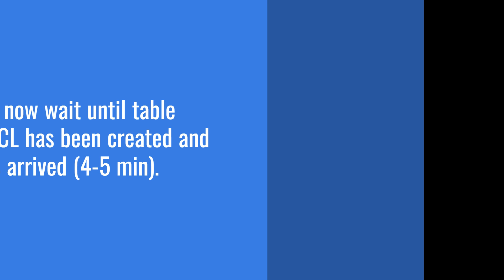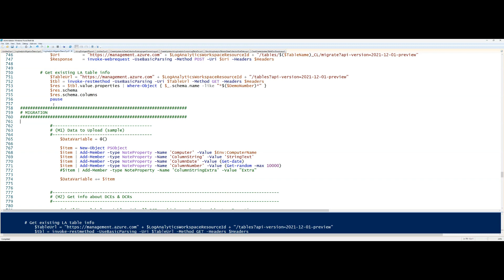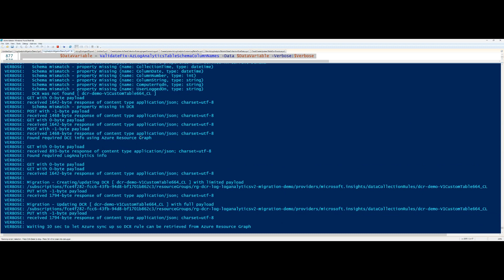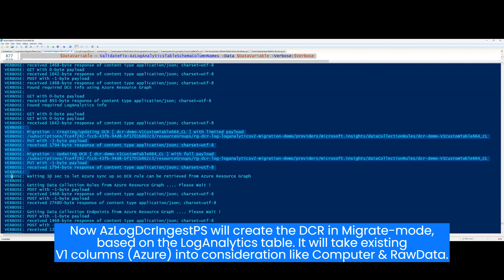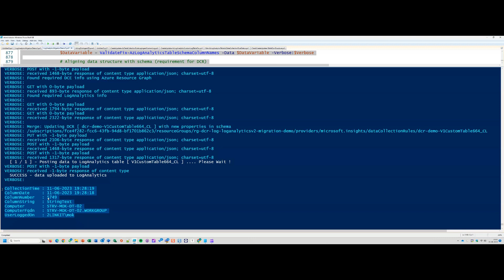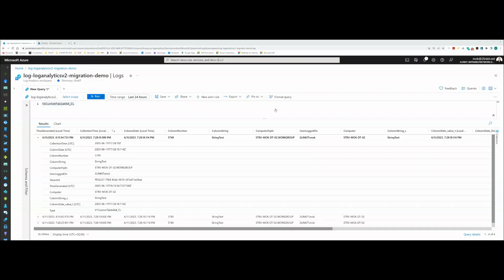AzLogDcrIngestPS: Migration to LogAnalytics V2 - Reuse existing table - Migrate to DCR based format